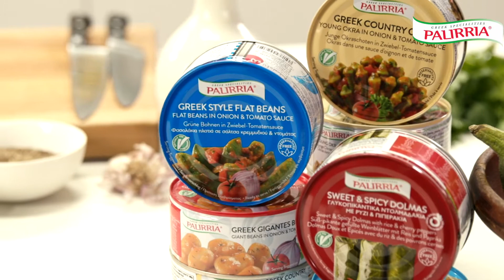In the Kitchen with Palirria: Series trailer | Just Gold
Our first food series is here!

Are you ready to step into the kitchen with Palirria? 🍽

🇦🇺 Australia’s sweetest Greek - Kathy Tsaples - the founder of Sweet Greek will be cooking every week our delicious ready to eat meals, available now in selected supermarkets. 🇬🇷

Have a look and taste the best from Greece

Just Gold Digital Agency

3 Albert Coates Lane Melbourne 3000 Victoria Australia